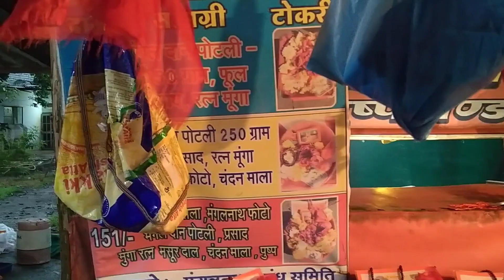श्री मंगलनाथ मंदिर उज्जैन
श्री काल भैरव मंदिर उज्जैन / श्री काल भैरव मंदिर दर्शन kalbhairav kalbhairavujjain ujjain indoremahakaleshwar Ujjain // mahakaleshwar darshan Ujjain #

Hiii Friends
       My youtube channel  Siddhartha gelor  me aapka swagat h My name is Sonu gelor and i am form Agra, iss channel pr vlogs & traveling, historical place ke video daalta hu

first vlog
first video
first youtube video
Taj Mahal visit
agra visit
siddharth gelor
siddharth tech
agra,rajakhera,
agra tajmahal
agra uttar pradesh
how to visit taj mahal
how to reach taj mahal
how to reach agra
agra tourist places
best time to visit agra
taj mahal entry ticket
agra fort
taj mahal kaise jaye
agra ka taj mahal
agra market
agra vrindavan
agra tour guide
agra travel guide
taj mahal vlog in hindi
taj mahal
rajakhera dholpur
sonu gelor
bhojpuri song
gopi bahu
makeup shows
Aditi Sharma part 4
Amit Bhadana first video in youtube
aunty chicken
balveer
bhojpuri arkesta
 bhojpuri star gana
bhoot wala
bundeli lokgeet
 kartoot
 kids short video
 la li la lo
patli kamariya meri aaye hai
cartoon cartoon
chali Chali bhoot wala
maggi shorts
videos
allu arjun new movie
bachchon kahaniya
bhajan
bhoot cartoon
big boss fight
chunni Chinni chunni chunni
टिक टोक, टिक टॉक
songs
 kachcha badam
kanta laga
love story gana
love story song
ready zombie
Mera Dil yah pukare aaja
Indian reaction
public reaction show
public prank
prank videos
prank call